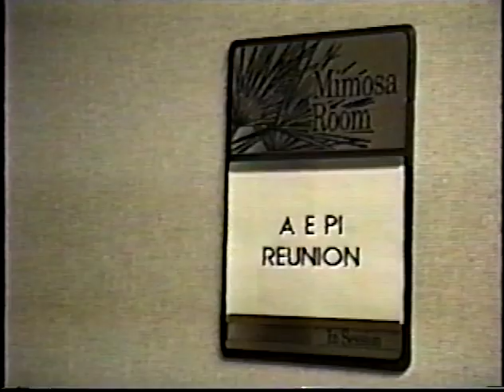UA AEPi Reunion 1993